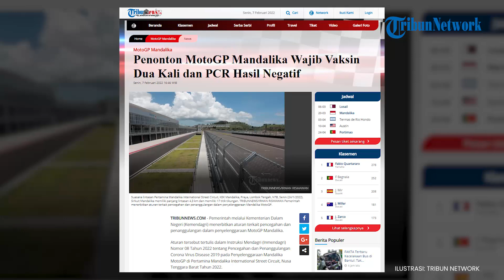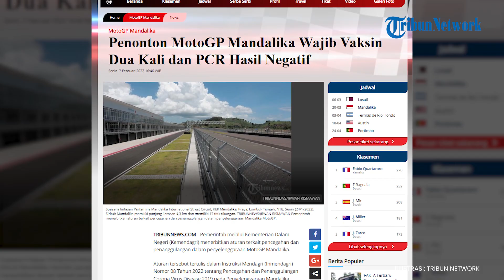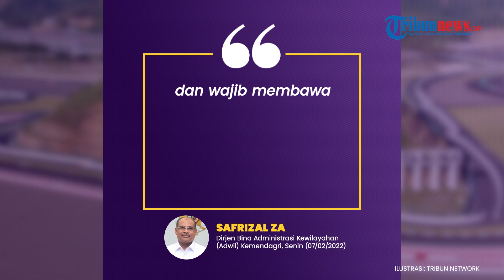Penonton MotoGP Mandalika Wajib Vaksin Dua Kali dan PCR Hasil Negatif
Pemerintah melalui Kementerian Dalam Negeri (Kemendagri) menerbitkan aturan terkait pencegahan dan penanggulangan dalam penyelenggaraan MotoGP Mandalika.
Aturan tersebut tertulis dalam Instruksi Mendagri (Inmendagri) Nomor 08 Tahun 2022 tentang Pencegahan dan Penanggulangan Corona Virus Disease 2019 pada Penyelenggaraan Mandalika MotoGP di Pertamina Mandalika International Street Circuit, Nusa Tenggara Barat Tahun 2022.